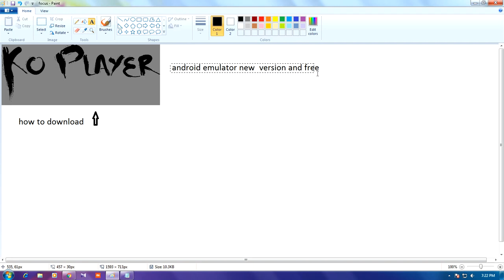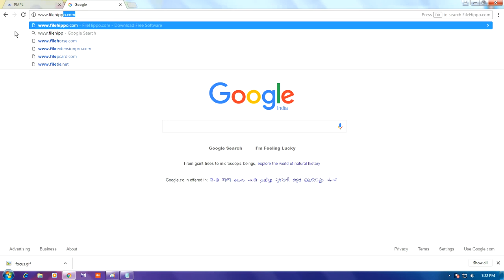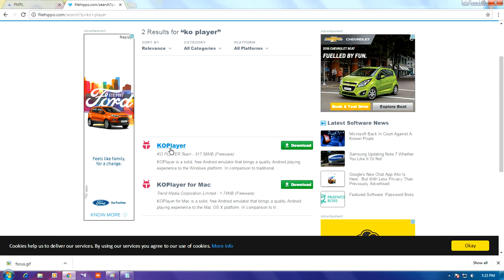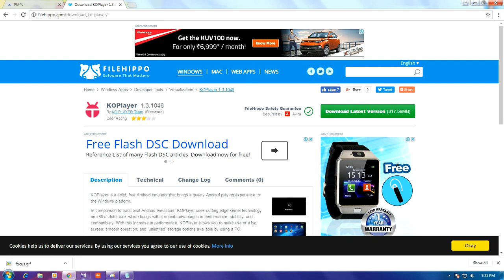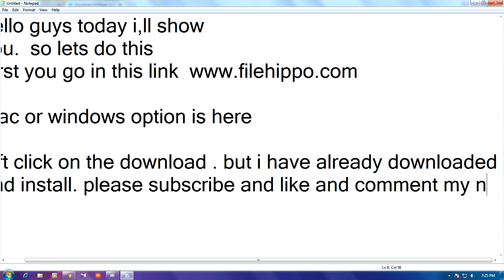how to download ko player android emulator new version for free